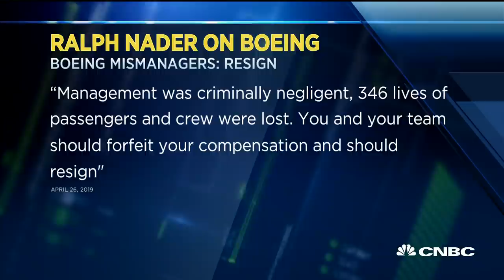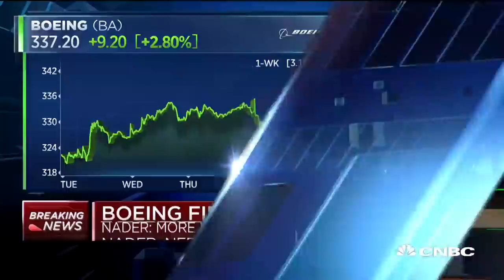Boeing's Board of Directors needs to change: Consumer advocate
Ralph Nader, Consumer Advocate, joins 'Squawk Alley' to discuss the immediate departure of Boeing CEO Dennis Muilenburg.

Boeing ousted CEO Dennis Muilenburg, saying Monday it replaced him with the company’s chairman as the nation’s biggest manufacturing exporter struggles to regain the trust of regulators, customers and the public in the wake of two fatal crashes of its bestselling plane, the 737 Max.

Boeing’s incoming CEO, David Calhoun, a 10-year board member, is inheriting a company in crisis, as the nation’s top exporter navigates the fallout from two crashes of its bestselling 737 Max planes. Analysts painted a picture of Calhoun as a logical choice to right the ship.

Boeing ousted CEO Dennis Muilenburg, announcing Calhoun as his replacement on Monday, as the grounding of the 737 Max is set to drag well into 2020. The shakeup comes as comments made by top Boeing leaders, including Muilenburg, strained the manufacturer’s crucial relationship with the Federal Aviation Administration, which certifies the company’s planes as safe for the flying public.

Calhoun’s goals include more transparency with its airline customers and regulators, according to a person close to Boeing’s board and Calhoun’s strategy. Boeing and top management have been sharply criticized by regulators, airline customers and some crew members for failing to provide sufficient information about the aircraft and the company’s process to get it back in the sky.

Calhoun, 62, is no stranger to crises nor to aviation. His more than two-decade career at General Electric included a stint at the company’s important aviation unit, a job he took months before the Sept. 11, 2001, attacks roiled the airline business.

He has sat on Boeing’s board for a decade, including as the 737 Max was under development, so he is familiar with the mistakes related to the troubled plane.

“He’s not new blood,” said Bank of America Merrill Lynch senior aerospace and defense analyst Ron Epstein. “He seems like a capable manager, but he was on the board when all the decisions were made.”

Taking the reins of a sprawling company whose businesses span commercial airplanes, defense, services and space as it grapples with the biggest crisis in its more than 100-year history will be an immense challenge for Calhoun.

CNBC TV